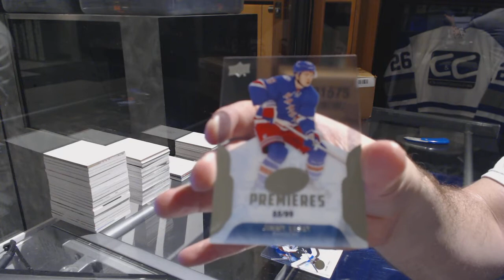DanielRonco's 16-17 Upper Deck Ice Hockey Box Break